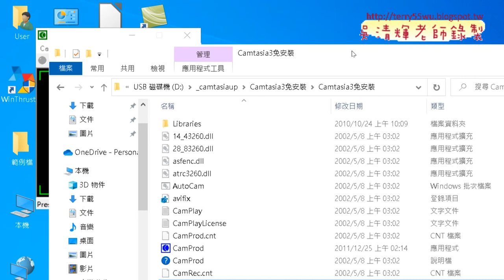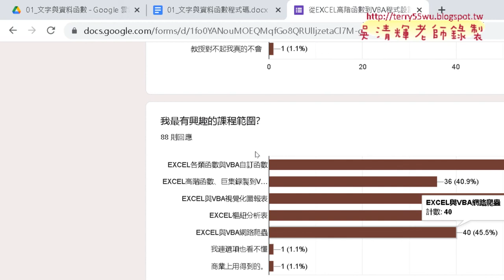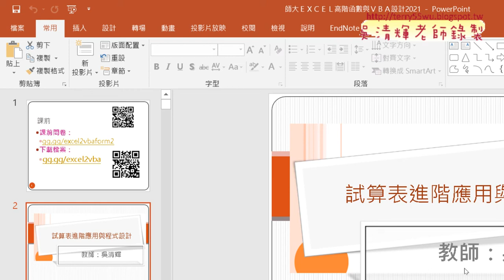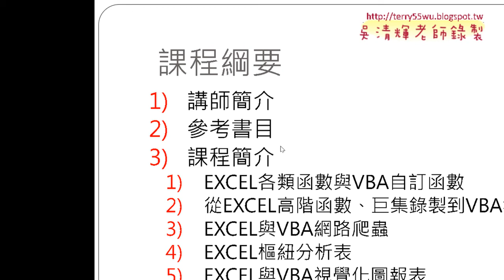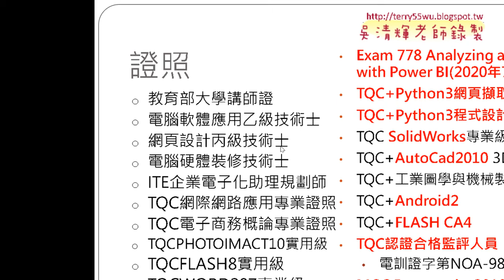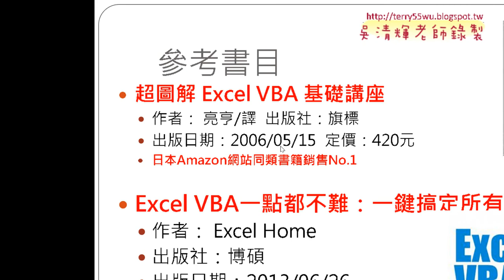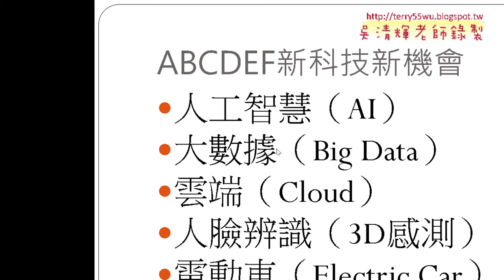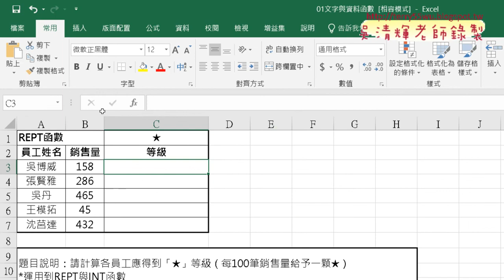04 問卷結果與課程說明